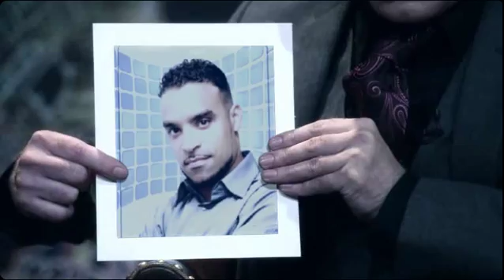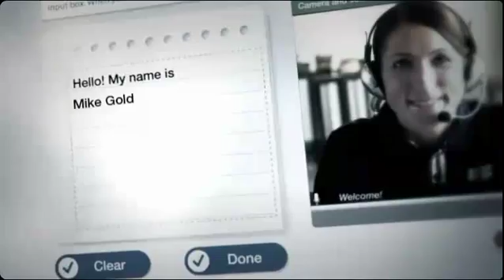Mike Gold, This Is My Story...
This is what happens when you totally believe in yourself and you put all trust in God! We are all here for one purpose and one purpose only, to serve and to help one another. Never stop dreaming, because every great achievement in life, started out, as a dream. God Bless